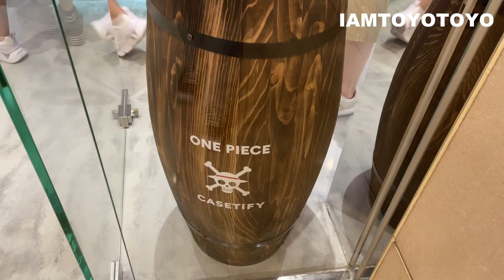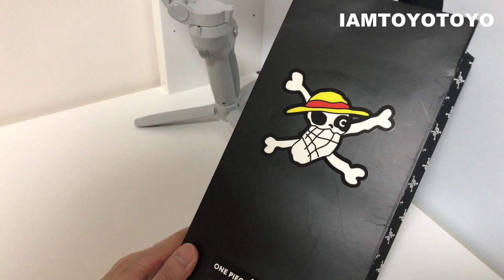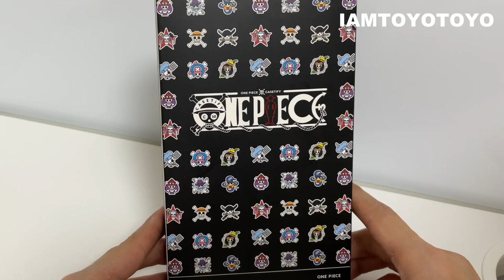My New One Piece X Casetify IPhone 12 Pro Case! ワンピース IPhone 12 Pro ケース unboxing and review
One Piece Casetify AirPods Gum gum Devil Fruit Case Unboxing & Review ワンピース AirPods ケース iamToyoToyo